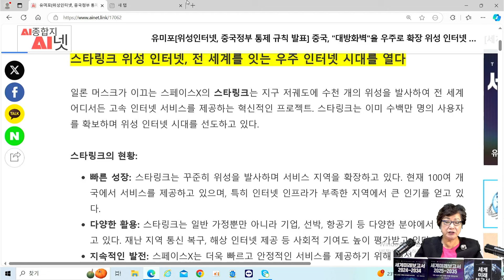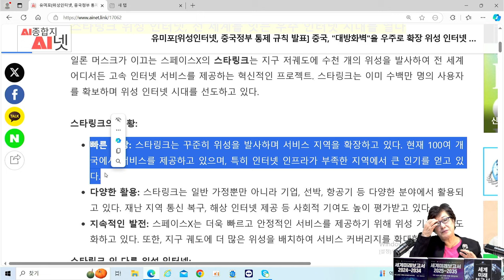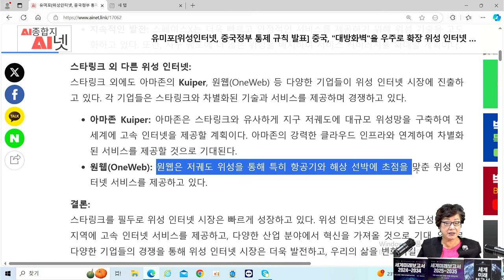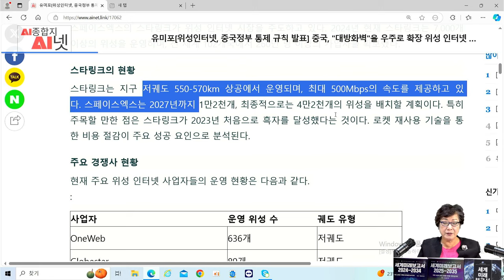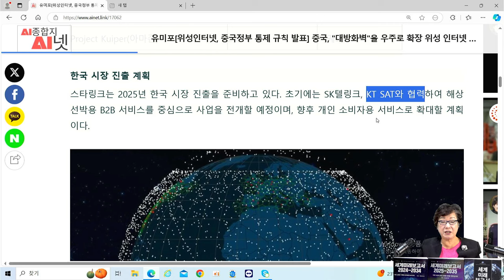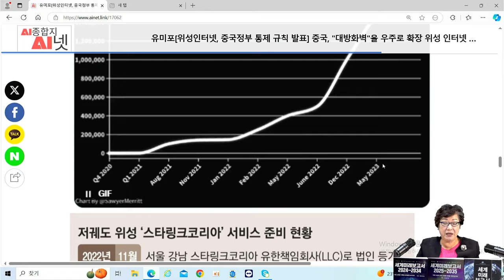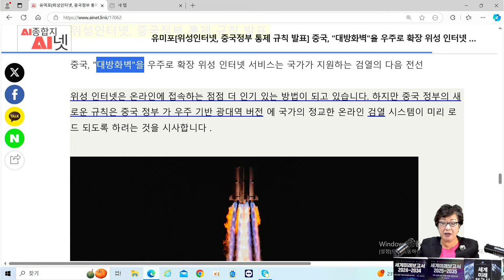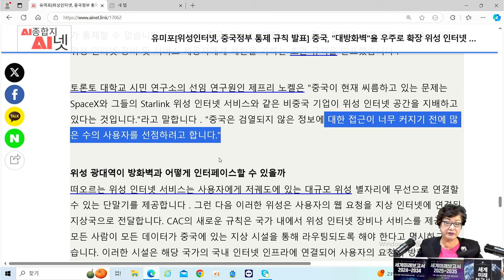[AI미래기술] 🚀 스타링크 위성 인터넷, 👨🏼‍🚀 전 세계를 잇는 우주 인터넷 시대를 열다. KT, SKT 망할 수 있다.